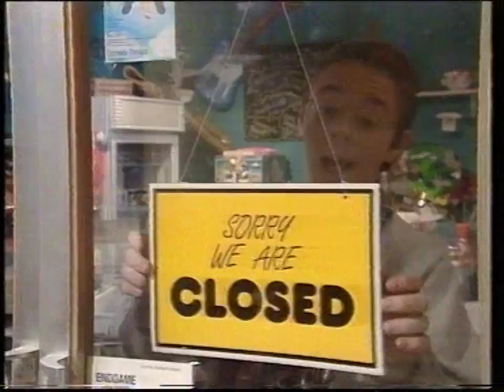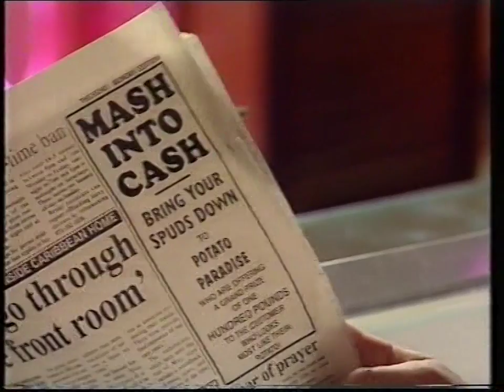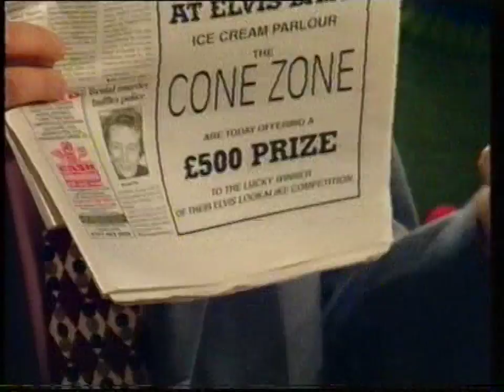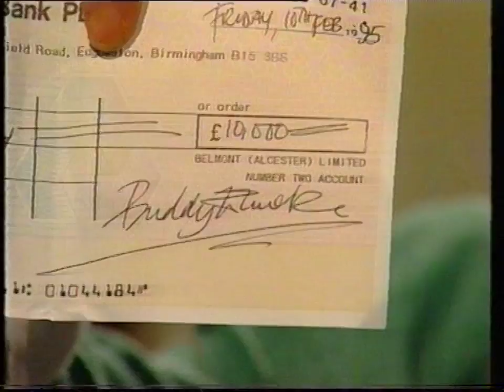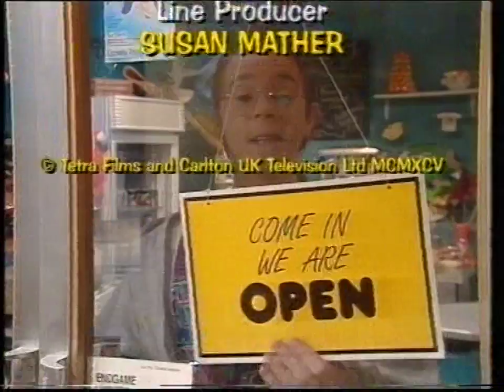Cone Zone S1E4 (1995) - FULL EPISODE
One for the Money. Zandra falls for a shy lad with a love of Elvis, while Hayley is desperately trying to think of some sort of publicity stunt that will help them to pay this month's rent. Could these two elements be interlinked? Meanwhile, Leo is doing his best to refine his submission for a lonely hearts column. This episode was originally broadcast on Wednesday, 5th April, 1995.

Something I find interesting about Cone Zone is how they don't mind showing the mundane difficulties of running a business. Whereas sort-of-predecessor Spatz had a head office and a younger crew with no worries about anything other than muddling through their shift, here we see people facing the reality of getting it right or going bust. Not your standard kids' TV fare, anyway.

Contrasted with that is the Mash Into Cash potato lookalike bit at the beginning that doesn't lead to anything but gave me a very good laugh while it was there. The lonely hearts sub-plot is possibly dated due to the subsequent rise of the internet, but the outcome (and how they get there) is probably more relevant than ever, whilst simultaneously brimful of wrongness. It's a well-constructed episode with lots of funny lines all round, really.

Guest star Murray Melvin needs very little introduction, and regulars of this channel will also be well aware of his earlier T-Bag appearances. Jason Done, who plays Terry, is possibly best known for his role as Stephen Snow in Where The Heart Is and Tom Clarkson in Waterloo Road (it says here, though neither his IMDB nor Wikipedia entries list Cone Zone). He's also voiced quite a bit of reality TV. Meanwhile, I can't remember whether I've mentioned this before, but Mark Bagnall has popped up in Eastenders within the last couple of years or so, and Victoria Hamilton played the Queen Mum in The Crown - but Natalie Morse's IMDB stops abruptly in 2002. Anyone know what became of her?